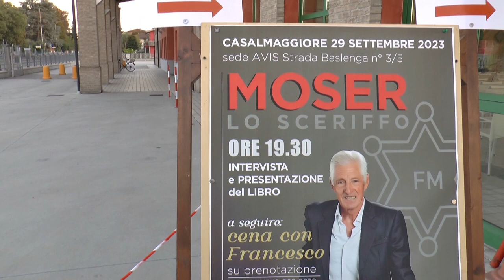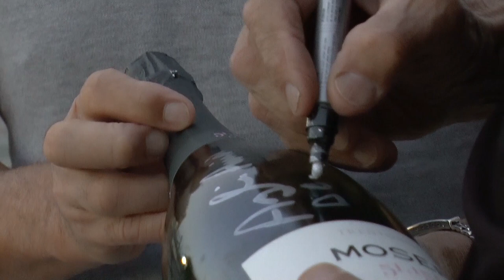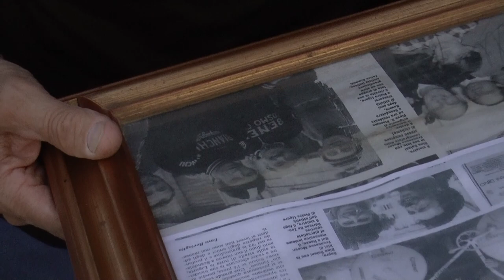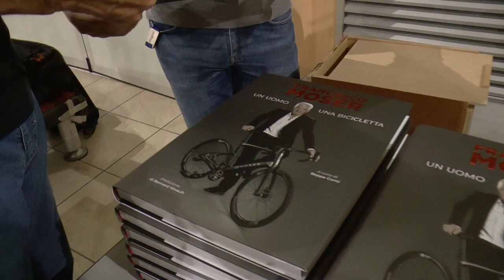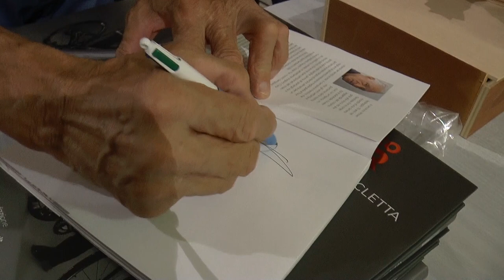Casalmaggiore 29/09/2023. Francesco Moser presenta il suo libro alla sede AVIS di Casalmaggiore (CR)